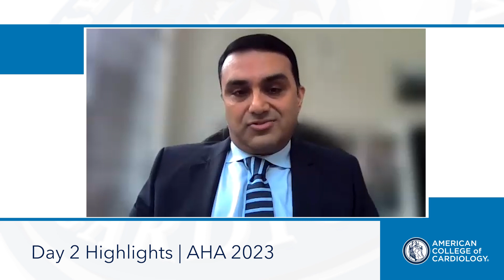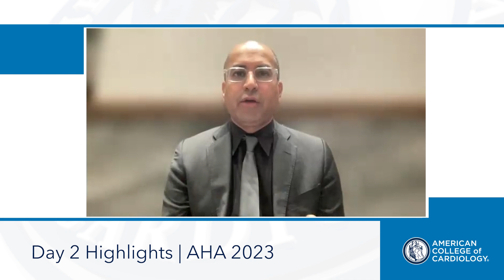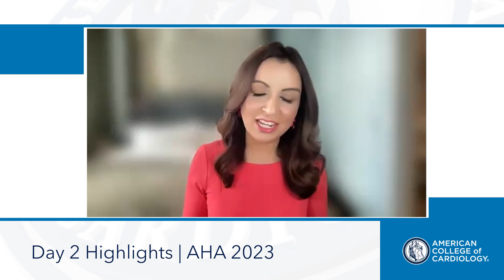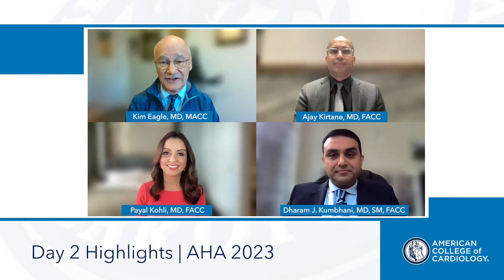Day 2 — ACCess Points Daily Wrap Up | AHA 2023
Drs. Kim Eagle, Dharam Kumbhani, Payal Kohli, and Ajay Kirtane review the late-breaking clinical trials from day 2, Sunday, November 12 at the American Heart Association Scientific Sessions 2023 including AZAELEA-TIMI 71 (0:38), ARTESIA (5:07) and REPRIEVE (7:52).

The ACC is providing coverage of the latest science being presented at AHA 2023 in Philadelphia. For trial summaries, news coverage, daily video wrap-ups and more, visit ACC's Meeting Coverage Follow the ACC on Social Media and use the hashtag